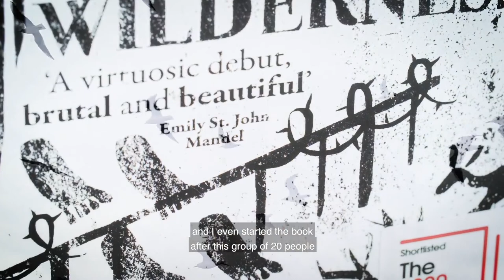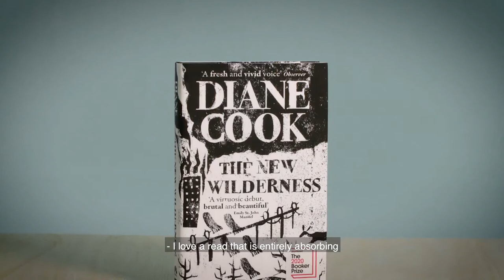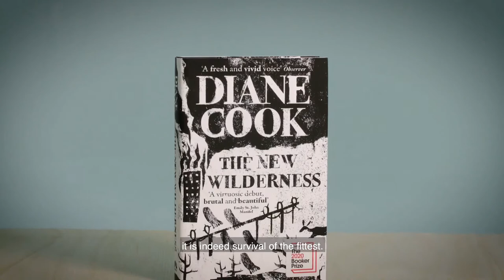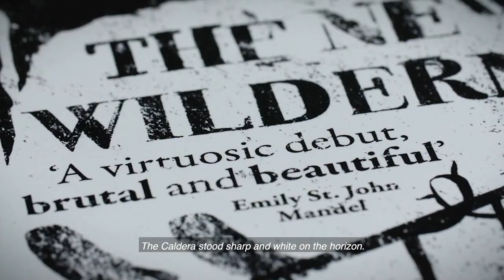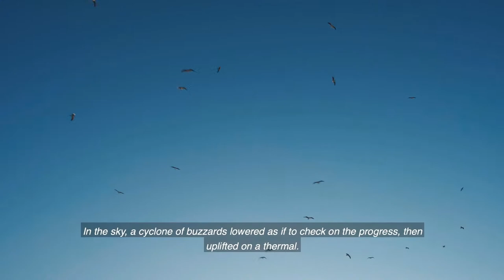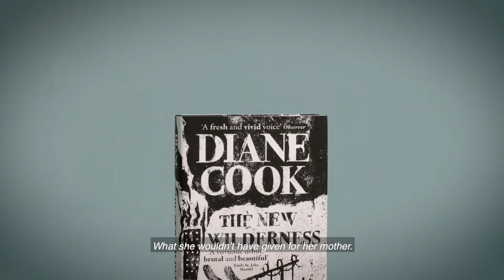Watch Party: The New Wilderness | The Booker Prize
Join us for our exclusive Watch Party with 2020 Booker Prize shortlisted author Diane Cook, writer Roxane Gay and this year’s Booker Prize judge, Lemn Sissay who will each tell us more about Diane’s book, The New Wilderness.

The Booker Prize on TikTok
The Booker Prize on Twitter
The Booker Prize on Facebook
The Booker Prize on Instagram

Previous winners include The Testaments by Margaret Atwood, Midnight's Children by Salman Rushdie, A Brief History of Seven Killings by Marlon James, Girl, Woman, Other by Bernadine Evaristo, Life of Pi by Yann Martel, The Promise by Damon Galgut, and many more.